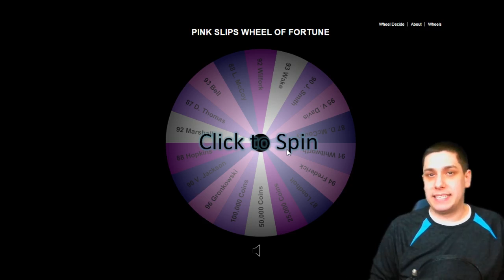PINK SLIPS INFORMATION - How to Enter, This Weekend's Schedule - WIN FREE Madden 15 CARDS!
**We will have ONE PINK SLIPS GAME for every 150 LIKES that this video gets!**

and FOLLOW the stream! We will be live at 2:00pm CST on Saturday, February 7th!

Madden 15 Ultimate Team PINK SLIPS are back! Play me and have a chance to win some AMAZING cards on MUT 15!

Madden 15 Gameplay -- MUT 15 Pink Slips -- Madden 15 Ultimate Team PINK SLIPS